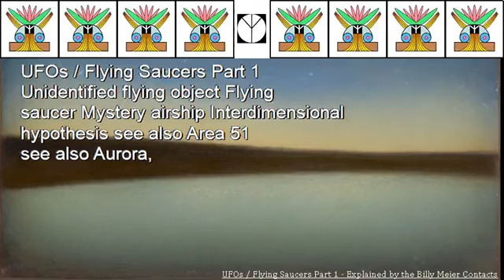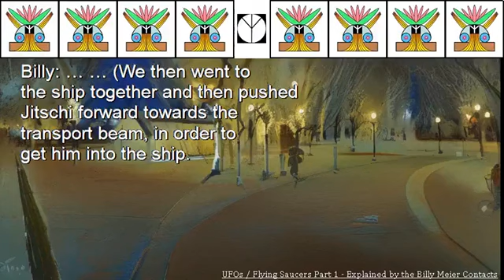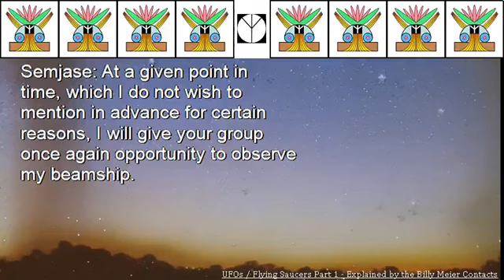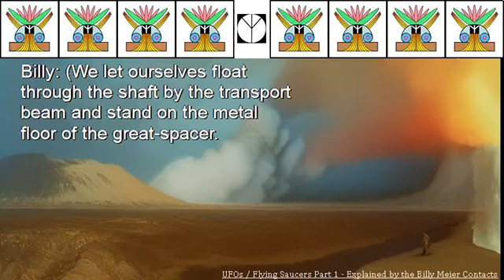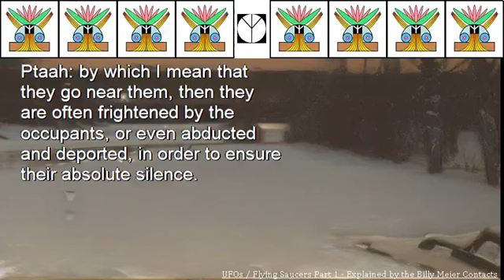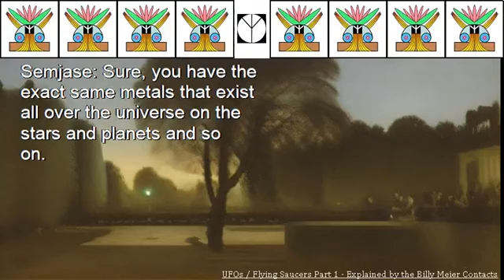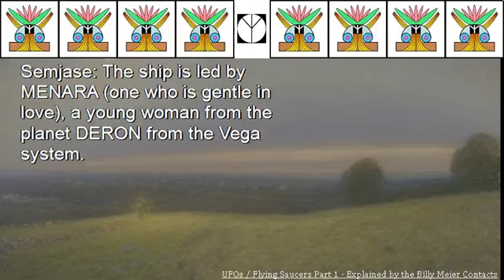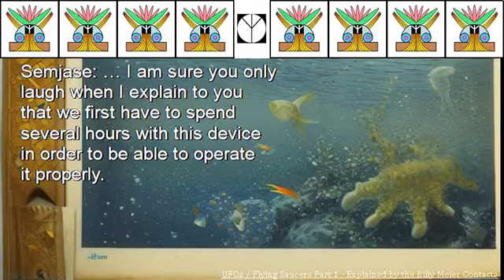Billy Meier UFO Contact Reports - UFOs Flying Saucers Part 1 of 4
UFOs Flying Saucers Part 1 Explained by the Billy Meier Contacts